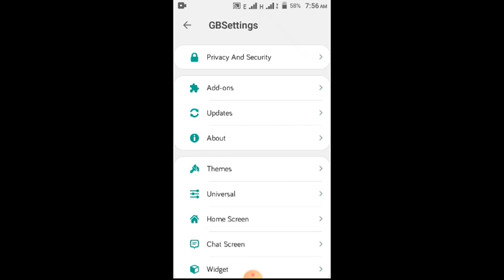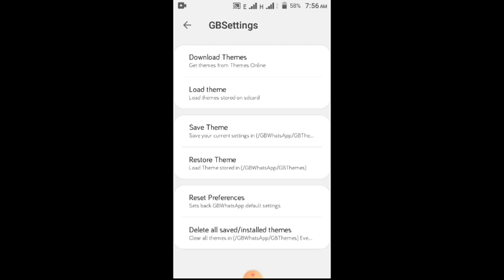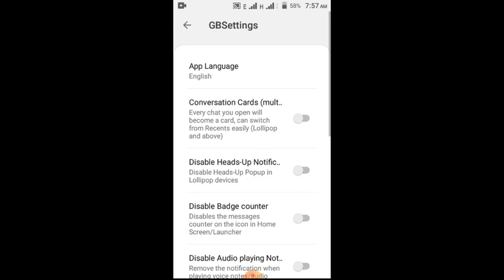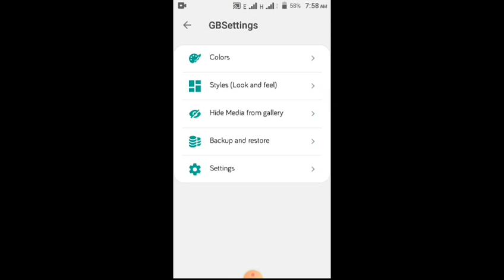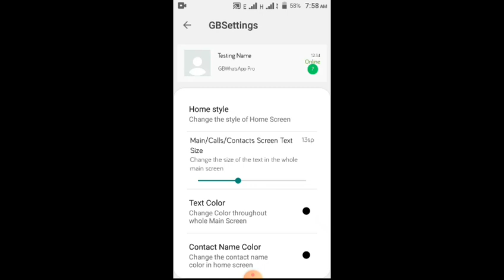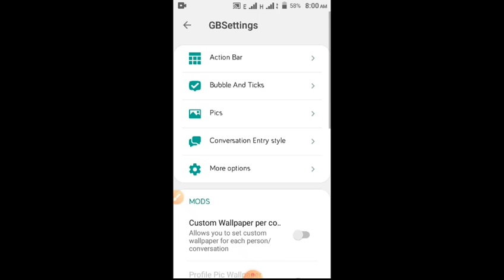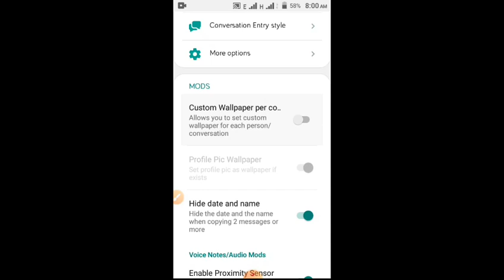gbwhatsapp pro latest version v8.40 new tricks 2023-24 || hussain rana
gbwhatsapp pro latest version v8.40 new tricks 2020 || hussain rana

Hello friends gbwhatsapp ka new version aye hai es video mei  ap ko mei gbwhatsapp ki new settings or kuch important update s btao ga es video ko full dakhna friends skip na karna
technicalhussain
hussain raza